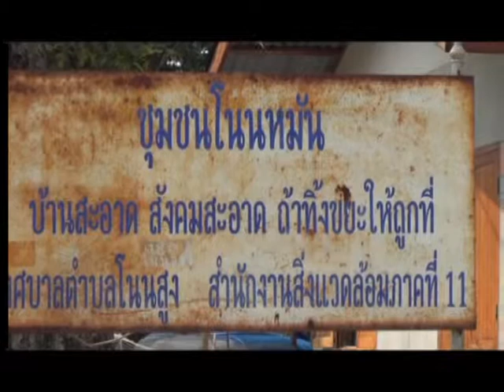นักจัดการสิ่งแวดล้อม